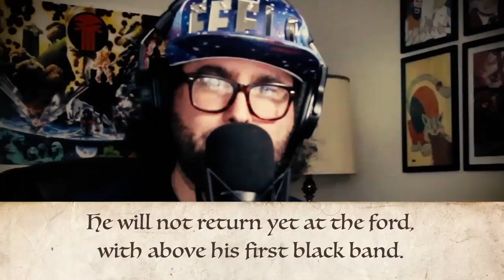Dramatically Reading New Game of Thrones Book Chapters Written by A.I.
Artificial Intelligence is on the rise, and it's already rewriting our favorite entertainment properties. In this video I read new Game of Thrones content written by A.I. Software engineer Zach Thoutt trained a neural network to write the sixth book, The Winds of Winter, in the fantasy novel series A Song of Ice and Fire, by George R.R. Martin. I find this to be a very humorous and creative use of A.I. You can contribute to the project and read the first five chapters